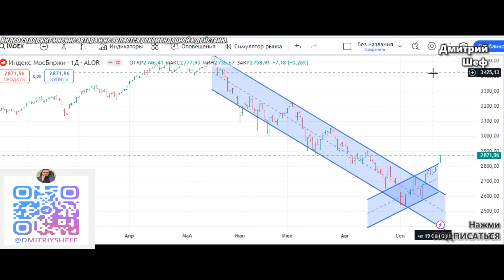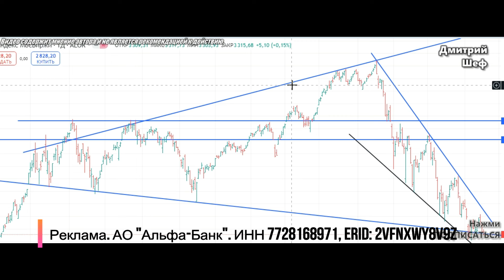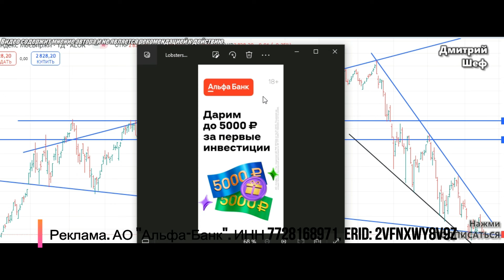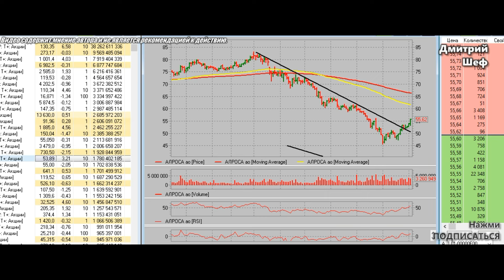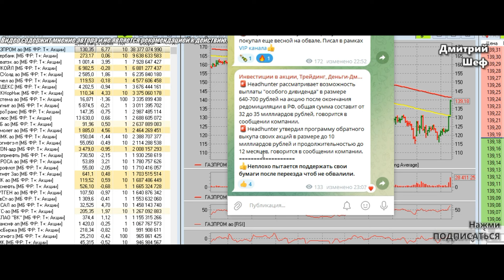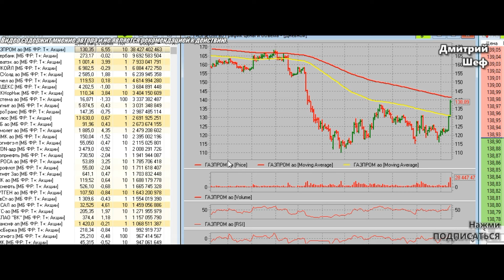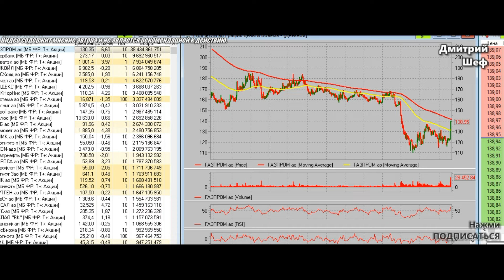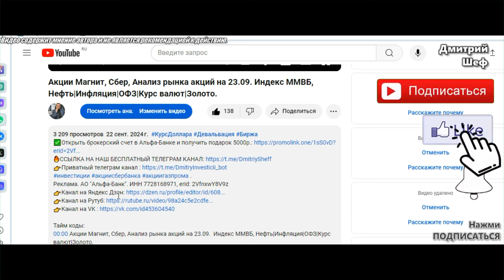Акции Газпром взлетели! Акции Газпром прогноз! Акции Новатэк! Индекс ММВБ 2900! Курс доллара.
Реклама. АО "Альфа-Банк". ИНН 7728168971, erid: 2VfnxwY8V9z

Тайм коды:
00:00 Акции Газпром взлетели! Акции Газпром прогноз! Акции Новатэк! Индекс ММВБ 2900! Курс доллара.

Описание:
Прогноз золото. Прогноз доллара на сентябрь. Прогноз курса евро. Золото. Когда будет дефолт? Рассмотрю факторы, влияющие на курсообразование. Курс доллара растет. Впереди ожидает управляемая девальвация рубля. Обвал рубля. Девальвация доллара. Обесценивание рубля. Обесценивание доллара. Купить доллар дешевле. Инвестиции в акции. Купить доллары или продать доллары? Покупка долларов для отпуска. Как продать доллар. Покупка евро для отпуска. Прогноз курса доллара. Доллар в сентябре. Курс евро. Деньги не спят. Аналитика доллар евро. Аналитика по доллару Прогноз евро. Купить евро. Как купить доллары на бирже? Что будет с долларом? Индекс доллара снижается. Когда покупать доллар? Денежная масса. Опыт инвестора. Рецессия. Инфляция. Курс рубля евро. Рост рубля. Падение доллара. инвестиции для начинающих. курс доллара на сегодня. официальный курс доллара.